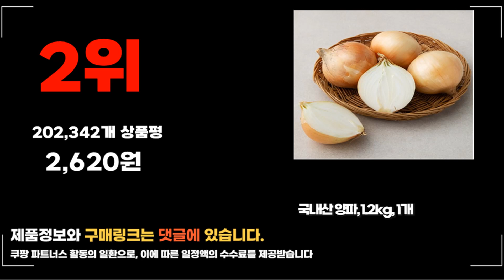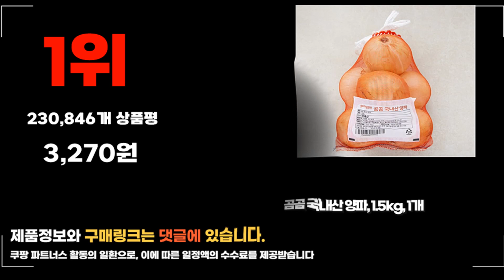2023년 양파 추천 판매순위 TOP10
❤️❤️❤️ 요즘 인기있는 양파 구매 가격 평점 리뷰 정리해 봤어요! ❤️❤️❤️
[00:06]
10위. 창녕 깐양파 500g 1개 [3,990원]

[00:11]
9위. 한끼 양파 300g 1개 [2,080원]

[00:17]
8위. 국내산 양파 5kg 1개 [8,250원]

[00:22]
7위. 국내산 양파 3kg 1개 [4,960원]

[00:28]
6위. 국내산 친환경 깐양파 300g 1개 [2,980원]

[00:33]
5위. 국내산 양파 1.5kg 1개 [3,270원]

[00:39]
4위. 곰곰 국내산 양파 3kg 1개 [4,960원]

[00:44]
3위. 국내산 양파(소) (햇) 1kg 1개 [2,190원]

[00:50]
2위. 국내산 양파 1.2kg 1개 [2,620원]

[00:55]
1위. 곰곰 국내산 양파 1.5kg 1개 [3,270원]